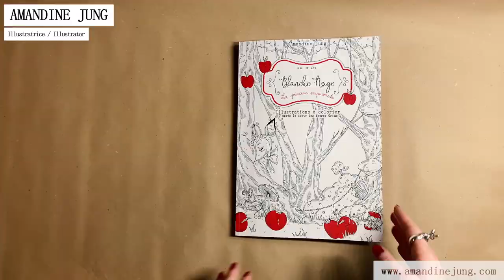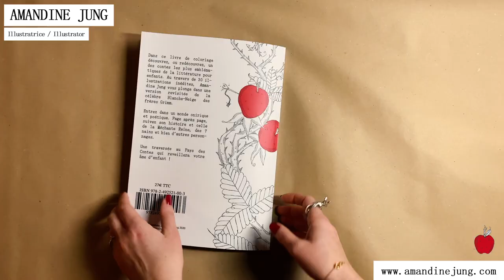FLIP-THROUGH / LIVRE DE COLORIAGE / BLANCHE NEIGE, LA PRINCESSE EMPISONNEE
Tous les packs pour la précommande du livre de coloriage "Blanche-Neige, la princesse empoisonnée" sont disponibles sur le

* PDF offert dès l'achat d'un livre physique.
* Livraison partout dans le monde
* 1er pressage limité à 200 exemplaires, signé, numéroté, couverture rigide, papier 190gr.
( Livre de présentation dans cette vidéo en couverture souple ).